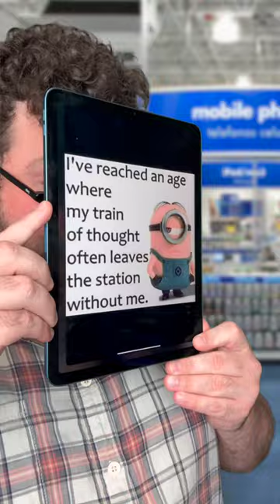Working in Retail - Part 8